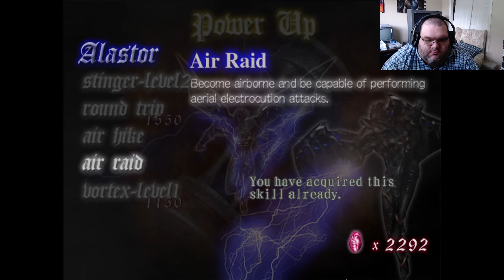Let's Play Devil May Cry - PS2 - Part 5! Death List!